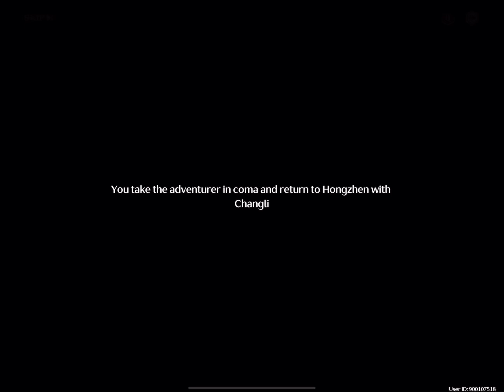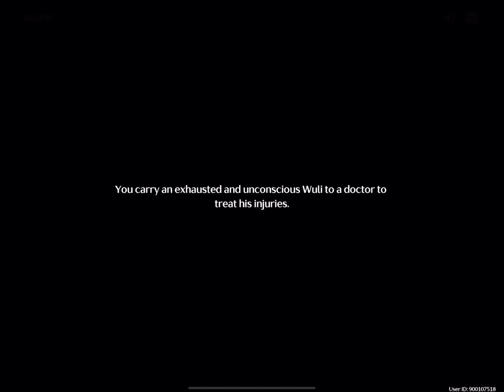Wuthering Waves - Companion Story : Changli [Immortal Blaze]